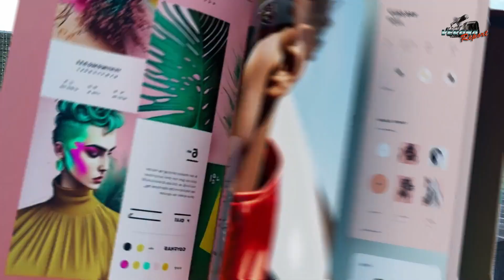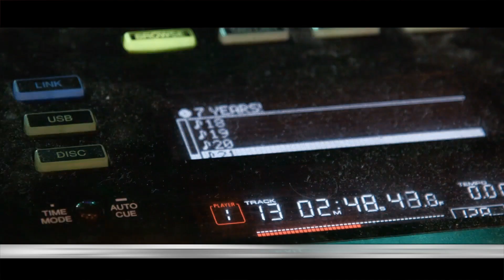MISS COLA TERME 2023: FINALE REGIONALE VENETO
1° classificata Miss Cola Terme VENETO: Beatrice Gelain, 17 anni, di San Martino di Lupari (PD)
2° classificata Miss Cola Terme VENETO: Beatrice Dotto, 16 anni, di Castelfranco Veneto (TV)
3° classificata Miss Cola Terme VENETO: Anna Toniutti, 19 anni di Tarzo (TV).

Si è tenuta venerdì sera (28 luglio) al Lido di Jesolo (VE), nella splendida Location dello Hierbas, la Finale Regionale Veneta di Miss Colà Terme 2023.
In palio il prestigioso titolo di “Miss Colà Terme VENETO” e l'entrata alla finale Nazionale.
Le concorrenti in gara, presentate dalla Veronese Laura Zambelli, vestita con un elegantissimo abito a sirena, disegnato per lei dalla boutique Bluema di San Stino di Livenza, ed immortalate dai fotografi ufficiali Cristian Magrin, Riccardo Panizzo e Alessandro Negrini, sono sfilate davanti alla giuria e al pubblico in due uscite distinte: la prima elegantissime in abito da sera e per concludere in costume da bagno.
Il look capelli di tutte loro è stato curato dalla professionalità dello staff del salone Donna Louise del Residence Village di Cavallino (VE), mentre Tiffany studio estetica di Jesolo ha omaggiato tutte le partecipanti con prodotti della linea “quinta pelle cosmetics”.

Prima classificata, alla quale è andata la fascia e la corona di Miss Colá Terme VENETO 2023 è Beatrice Gelain, diciassettenne di San Martino di Lupari (PD), alta 1.70 statuaria bellezza dagli occhi e capelli castani.
Beatrice, anche se giovanissima ha le idee chiare perchè studia amministrazione, finanza e marketing e sogna di girare il mondo.

Seconda classificata per Miss Colà Terme VENETO è Beatrice Dotto , anni 16 di Castelfranco Veneto (TV). Un futuro da modella la aspetta a coronazione del suo sogno di diventare modella professionista poiché con il suo 1.70 e la testa sulle spalle sicuramente andrà lontano. Beatrice studia al liceo linguistico ed è una ragazza intelligente e determinata.

La terza fascia per Miss Colà Terme VENETO è andata ad Anna Toniutti, anni 19 di Tarzo (TV) , alta 1.78, con i suoi capelli biondi e gli occhi celesti, rappresenta sicuramente la bellezza semplice e naturale, ideale per rappresentare un parco termale. Studentessa in lettere moderne, il suo sogno nel cassetto è quello laurearsi ed affermarsi come modella.

Ad intermezzo della serata due flash moda con gli abiti raffinati ed elegantissimi di Malieè di San Stino di Livenza e con gli accessori della profumeria Margaret di Jesolo Lido, indossati anche dalla presentatrice.
Il secondo flash moda invece ha visto sfilare le modelle con i bellissimi costumi da bagno di Basico underwear di Jesolo Lido.

Le prime 3 classificate accederanno alla finale Nazionale 2023 che si terrà il 21 e 22 ottobre alla Dogana Veneta di Lazise (VR). La vincitrice di Miss Colà Terme 2023 si aggiudicherà un contratto di lavoro del valore di 10.000 euro, ed è per questo il concorso con “la bellezza più premiata d'Italia”.
La manifestazione è stata organizzata dall’Ass.ne Oltre il Rock.